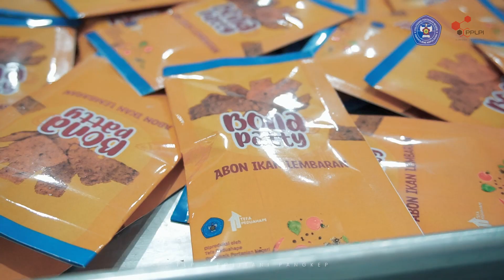LOMBA VIDEO KONTEN HUT KE-9 PPLPI DARI PLP POLITANI PANGKEP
Lomba Video Konten HUT PPLPI ke-9 yang dilaksanakan Pengurus Pusat PPLPI tahun 2023.